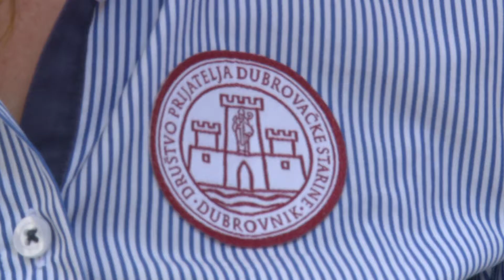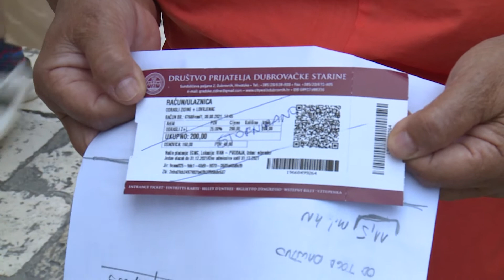Kapović i Vlahušić reagirali na ostavku Denisa Orlića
DUTV S obzirom kako Denis Orlić nije htio javno iznositi razloge zbog kojih je podnio ostavku u Velikom i Malom vijeću DPDS-a, za pojašnjenje smo kontaktirali aktualnu predsjednicu te udruge Renatu Andjus no ona nije odgovarala na naše pozive. Komentar smo ipak dobili od potpredsjednika DPDSA-a, Mara Kapovića, a posebno oštar bio je dugogodišnji Orlićev rival, bivši dubrovački gradonačelnik Andro Vlahušić.